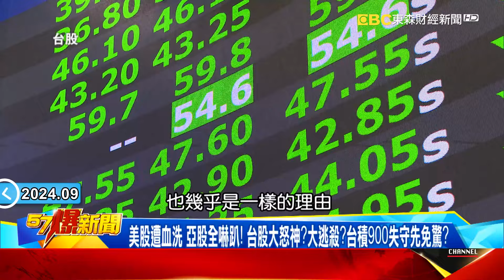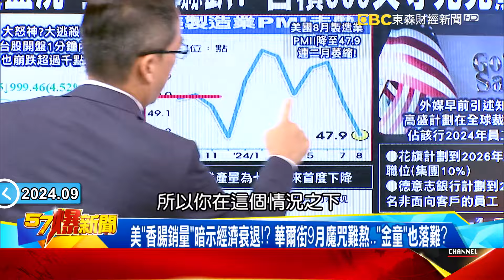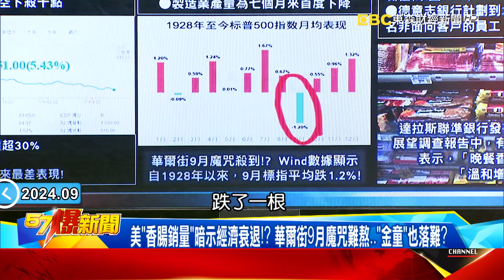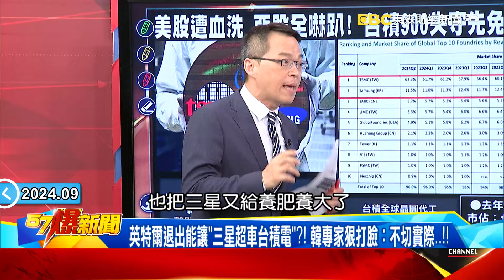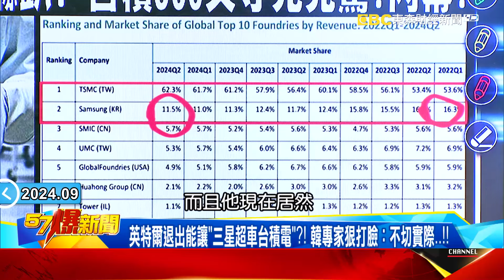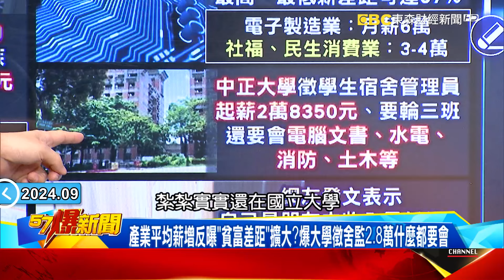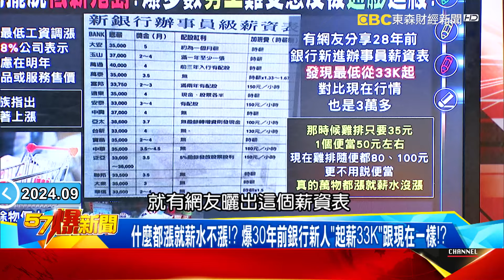【俄烏戰事】俄羅斯今年最大空襲「團滅」烏克蘭軍校？ 普丁「核殺手」基地恐遭一鍋端？-馬西屏 徐俊相《57爆新聞上集》20240904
00:00 俄2枚導彈重創烏克蘭！死亡破50人恐引爆美「匿蹤殺手」現蹤！
12:47 美股3大利空狂殺 亞股全重挫… 台股開盤狂殺1170點史上第三慘！？
21:24 最低工資確定「連9漲」…月薪達2.8K！ 大多「低薪族」看的到吃不到？

俄軍今年最大空襲！ 烏軍軍校恐團滅…獨揭美俄「核彈」密碼！
俄2枚導彈重創烏克蘭！死亡破50人恐引爆美「匿蹤殺手」現蹤！
普丁最後王牌殺器？ 海燕核動力飛彈9處發射台曝光劍指美軍！
海燕核動力多恐怖？美稱「怪物級」…射程2萬可飛3年無法攔截！
打不贏就魚死網破！ 普丁「衛星核彈」…引爆釀全球玉石俱焚！
美最狂12架B-2大象走路！ 攜192枚核彈…核轟炸還專打碉堡！
美運輸機變身「炸彈卡車」？ 迅龍計畫快速投遞俄軍恐被圍攻！

美股遭血洗 亞股全嚇趴！ 台股大怒神？大逃殺？台積900失守先免驚？
美股3大利空狂殺 亞股全重挫… 台股開盤狂殺1170點史上第三慘！？
美「香腸銷量」暗示經濟衰退！？ 華爾街9月魔咒難熬…「金童」也落難？
昔績優生變放牛班！英特爾今年狂跌近60%恐遭踢出道瓊…台積得利？
台積跌破900也免驚？ 爆AI世代雄起ing…人形機器人運用突破想像？
英特爾退出能讓「三星超車台積電」？！ 韓專家狠打臉：不切實際…！！

最低工資漲能擺脫「低薪鬼島」？爆多數勞工難受惠反被「通膨」追殺！
最低工資確定「連9漲」…月薪達2.8K！ 大多「低薪族」看的到吃不到？
產業平均薪增反曝「貧富差距」擴大？爆大學徵舍監2.8萬什麼都要會
最低工資漲…企業跟進加薪？工商界曝難度…爆75%上班族薪資凍漲
企業不聘兼職恐苦到「正職」？ 公務員怨比「約聘」低薪工作量卻2倍！
薪水漲好無感！ 上班族「問薪吾潰」…最低工資漲恐掀「通膨螺旋」！？
什麼都漲就薪水不漲！？ 爆30年前銀行新人「起薪33K」跟現在一樣！？
「150元滷肉飯套餐」端上桌秒傻眼！ 超商漲到「即期品」也沒人要吃？

財經專家 張甄薇
社會觀察家 建銘